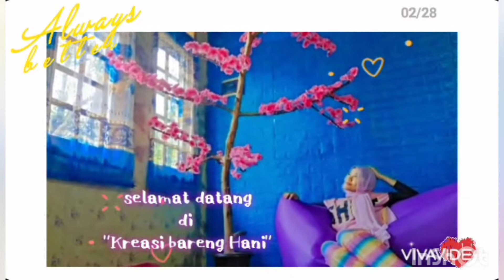(24) DIY WINTER HOUSE | CHRISTMAS HOUSE | HOUSE CARDBOARD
Hallooo...teman" edisi di bulan Desember, jadi masih berkreasi yg ada salju ala-ala
semoga menginspirasi ya..

kurang lebihnya mohon di maafkan🙏

pemusik : home for Christmas